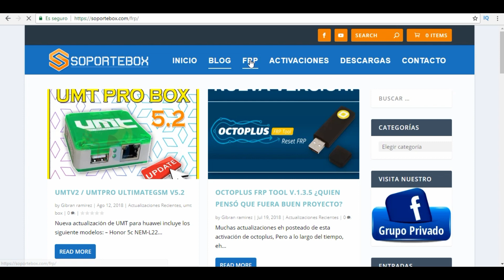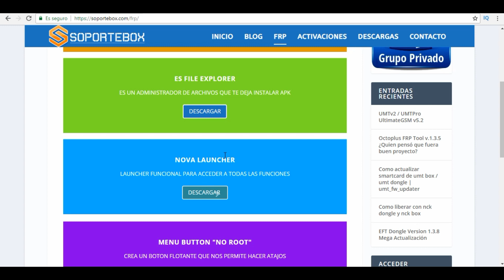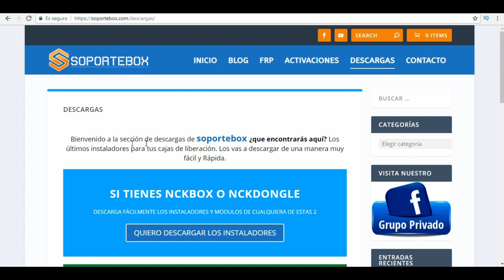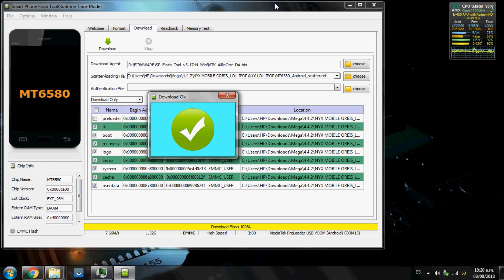REVIVE TU NYX ORBIS - BY ERICK GOMEZ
Que tal Chavales en esta emisión les dejo los links para que descarguen los software de este telefono.

NYX ORBIS